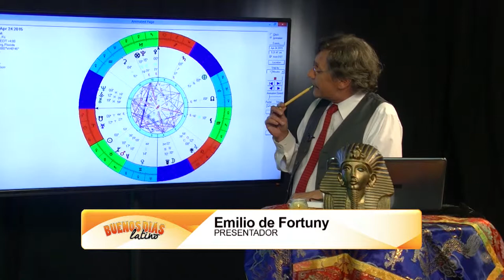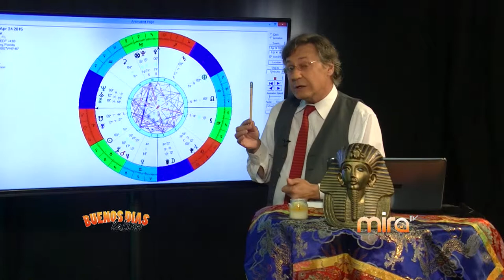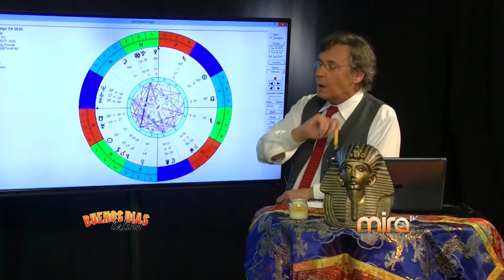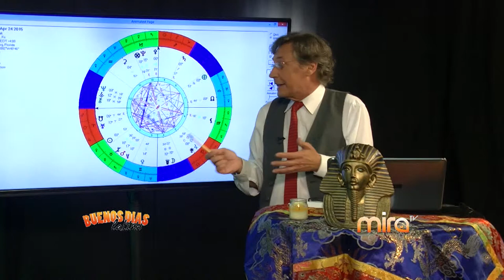MIRATV - BDL - 4-24-15 Horoscopo parte 2, Entrevista Allan Grayson parte 2